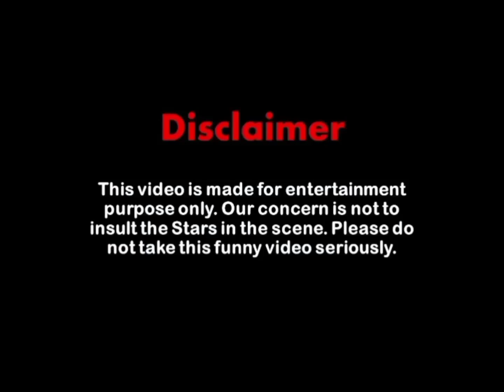Female 👻 ghost vs Male 👹 ghost || Wait for end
Hey guys , this is new funny  video of @Crazy_Amar_Fun_Club
so please 🙏 support me guys ❣️

jokes
funny video
funny
comedy

funny jokes
new funny comedy
jokes
comedy
funny jokes
joke
funny
dank memes
memes
try not to laugh
memes compilation
funny memes
meme compilation
memes
funny memes
girls vs boys
funny
meme
memes
funny memes
memes
funny
funny memes
girls vs boys
meme
boys vs girls
shorts
funny video
comedy
girls vs boys memes
viral memes
funny videos
girls
girls english vs boys english
dank memes
viral
boy vs girl
charlie aditz
viral video
boy
vs
boys
charlie aditz meme
boys vs girls memes
entertainment
indian memes
vs video
girl
memes
meme
funny memes
girls vs boys
funny
shorts
comedy
dank memes
boys vs girls
reaction
funny video
memes compilation
funny videos
trending memes
fails
entertainment
girl vs boy
best memes
cringe compilation
compilation
memes for imdonta
halloween
meme
funny
gameplay
ghost
pc
modern warfare
life lessons
inspirational
mw2
short film
dhar mann
motivation
motivational video
inspirational video
self improvement
self help
self development
personal development
eating show
zombie
happy halloween
jordan matter
challenge
salish matter
say say matter
nidal
nalish
halloween songs
comedy
halloween for kids
cod mw
funtech 2m
children songs
scary
baby songs
sexy
lingerie
try on haul
halloween
hot
anime
new
haul
try on
lauren alexis
lingerie try on haul
relationships
mzansi magic reality
mzansi magic
sexy videos
girls
hot girl
girl lingerie
japanese massage
lingerie haul
sexy lignerie
manga
massage
boyfriend
girlfriend
funny
alexis
lauren
lauren alexis reacts
viral
cosplay
model
beautiful
lauren alexis asmr
punisher
christmas
bikini
backing track
guitar backing tracks
sexy try-on
sexy halloween costume
sexy halloween
ps5
sing-along songs
all scenes
mermaid
review
food review
running on empty
reviewbrah
fast food
food
eating
cooking
compilation
muckbang
asmr
dry humor
kids videos
thereportoftheweek
hot ones
fast food meal
celebrity meal
meal
ghost pepper
spicy food
hot sauce
hot pepper
hot wings
modern warfare 2
cod
nijisanji
pomu rainpuff
selen tatsuki
rosemi lovelock
petra gurin
virtual youtuber
anime
gaming
game
nijisanjien
finana
finana ryugu
envtuber
vtuber
elira pendora
silent letters in french pronuncia
silent letters in french
french pronunciation course
french spelling is complicated
french spelling
the band ghost
ghost band
horror
vs battle
girls thug life vs boys thug life
funny shorts
viral clips
viral memes
sexygirls
v/s support
my family
new trending memes
new viral memes videos
trending memes videos
sexygirls
unusual memes
new funny videos 2022
girlsvs boys
viral video status
student life status
funny talks
new episode2022